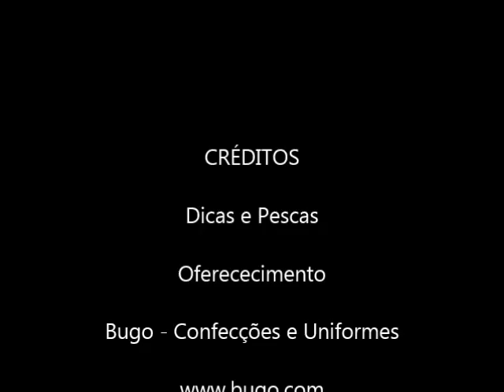Prévia de Pescaria de Costeira 2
Neste vídeo mostro a simplicidade de uma pescaria costeira